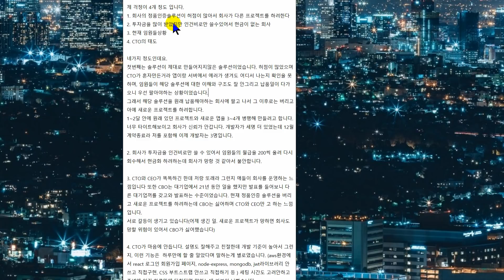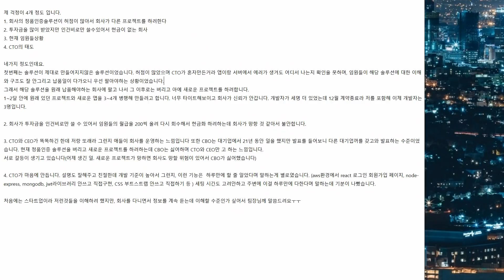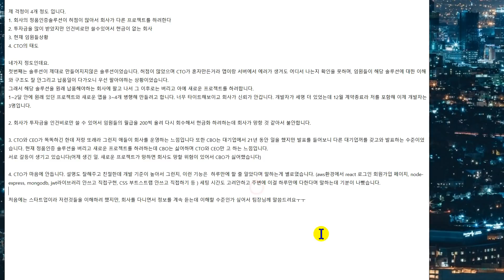스타트업 신입개발자 이경우엔 나와라 !! 개발자 개무시 일정산정 똥망 기술력 부재 디버깅 능력 부재